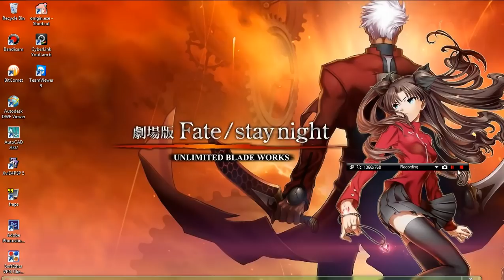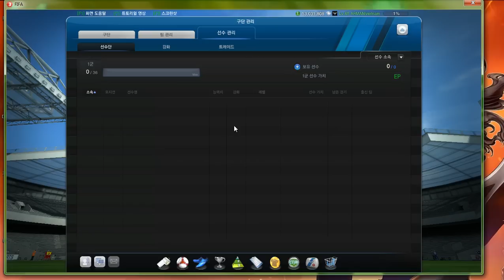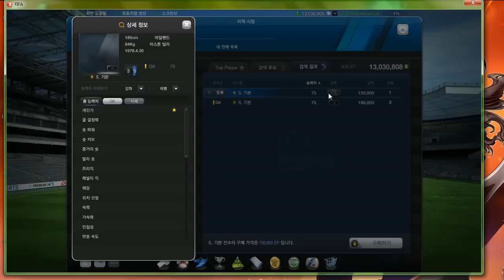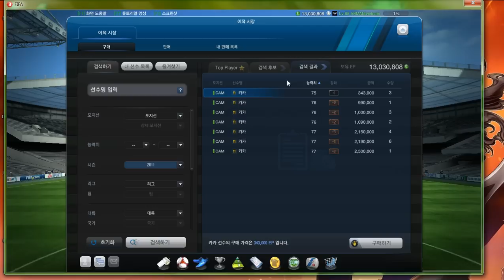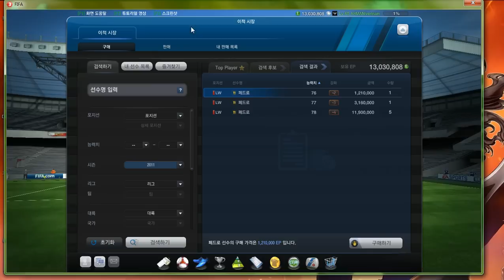[Hàn] 10/7/2014 TCCN cầu thủ season 2011 75+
Các bài nhạc trong clip đều có ở đây :3

EVERYTHING IN THIS VIDEO IS NOT MINE